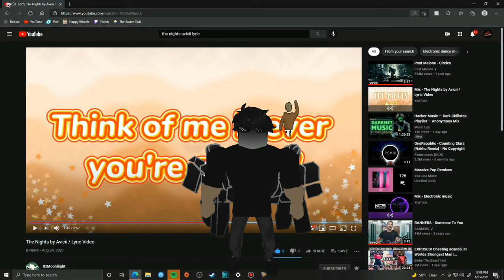Random Shorts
Random